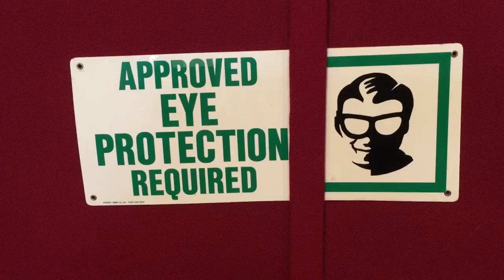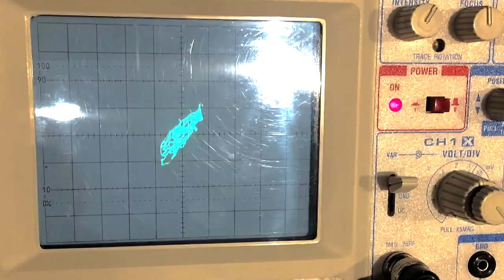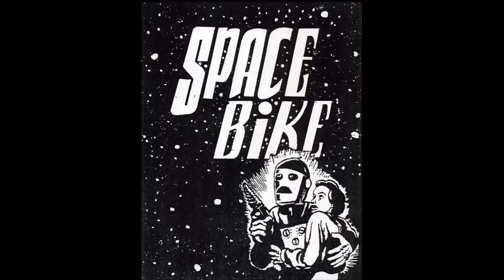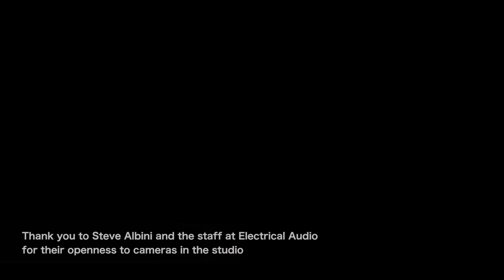Porcupine "Carrier Wave" Documentary (Official Video)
FEATURING:
Casey Virock - Guitar & Vocals
Ian Prince - Drums
Dave Reinders - Bass Guitar
Steve Albini - Recording Engineer
FILM Credits:
Directed by Jason Knox
Filmed & Edited by Jason Knox
Additional Footage -Dave Reinders
I See Sound EP Footage -Casey Nelson & Adam Wright
Perfect Picture Footage - Matt Monsoor & Joshua Franke
Audio Interview with Casey Virock -Simon Calder (Back To The City)
Audio Mixed - Jason Knox
Carrier Wave Tracks Mixed by Bryan Hanna
Carrier Wave Tracks Mastered by Greg Reierson
Electrical Audio Sessions - March 26 & 27, 2015